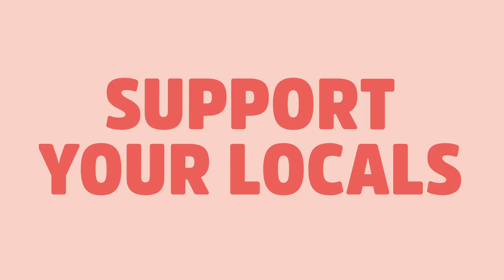Support Your Locals Amsterdam - Racen voor BuurtBuik en de Voedselbank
Niet alleen de horeca ligt op z'n gat. Ook wielrenners hebben niets te doen nu alle races gecanceld zijn. Gelukkig kon vriend Eric Corton profwielrenners Cees Bol en Martijn Tusveld een tijdelijke bezigheid geven! Voor Support Your Locals Amsterdam gingen zij de strijd aan om de initiatieven BuurtBuik en de Voedselbank van een te gekke donatie te voorzien.